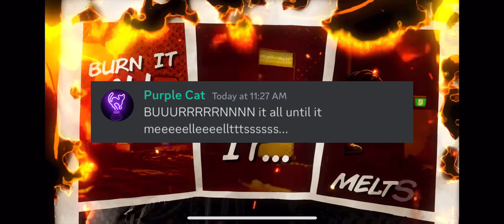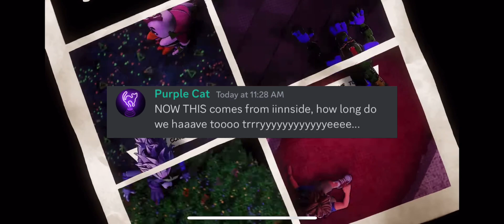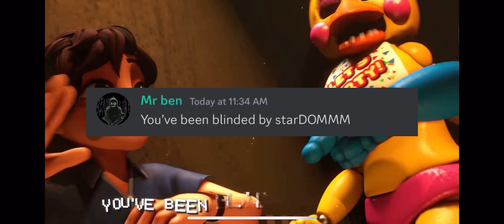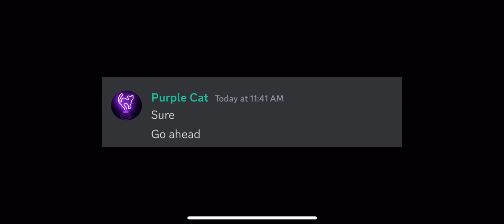Mista ben and purple cat sing this comes from inside by the living tombstone